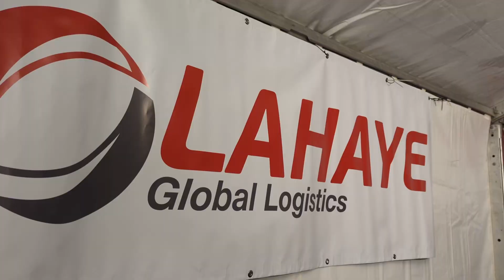Portes Ouvertes - Carbon-Blanc